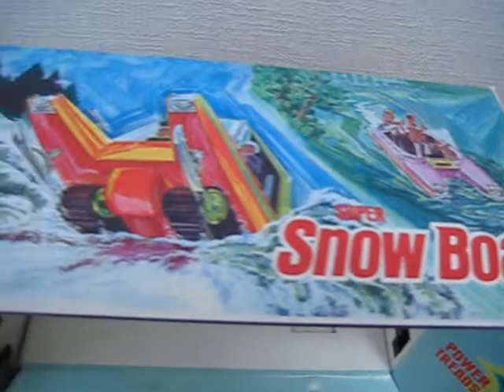香港製、ゼンマイ走行、スーパースノーボート（SUPER SNOW BOAT）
ホンコン製のプラ製玩具から、ゼンマイ走行のスーパースノーボートです。
（SUPER SNOW BOAT）
後部から火花を散らしながら、バリバリとキャタピラーで前進しますw